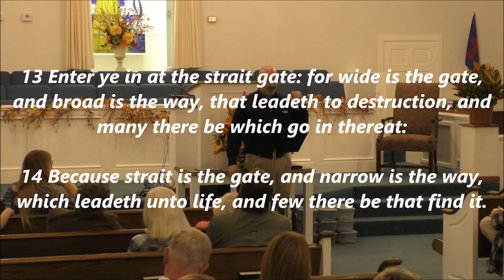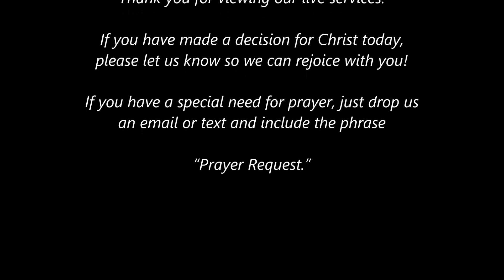The Book of Luke, Chapter13 Verses 23-27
How many will see Heaven?